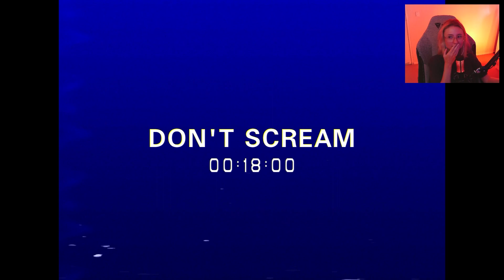I played don't scream & may or may not have screamed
Welcome to Seeteaa's Halloween month! Ending off with this scary don't scream game that is made to make you scream and scare you while you're lost walking through the woods. Try... and not... scream!
P.S MY MIC BE PLAYING TRICKS ON ME OR WHAT???